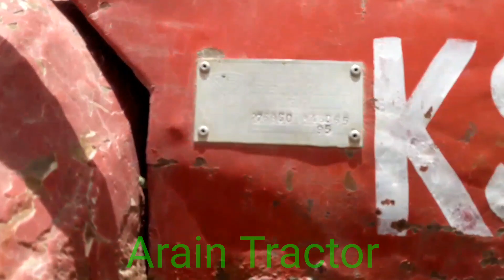Old Model Low Price MTZ Belarus Tractor for sale